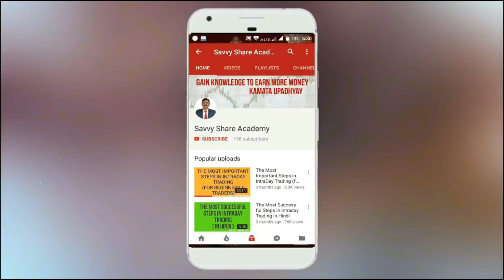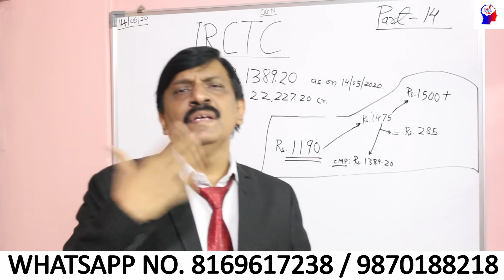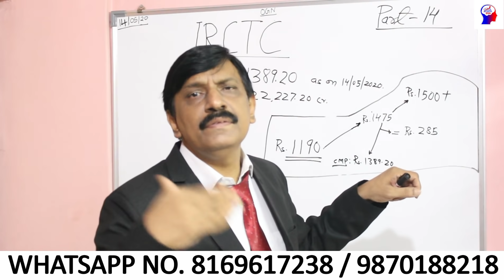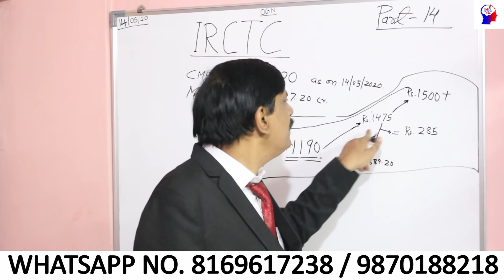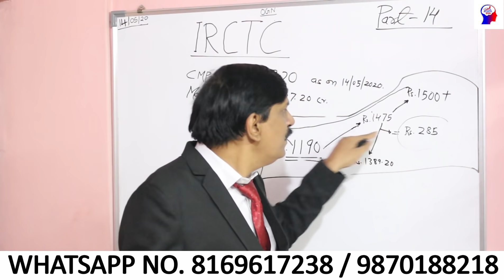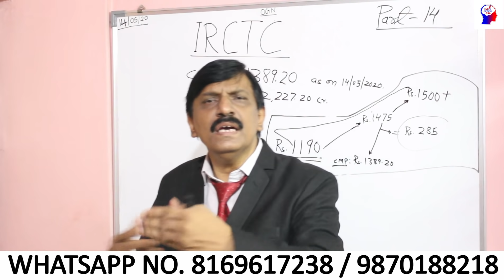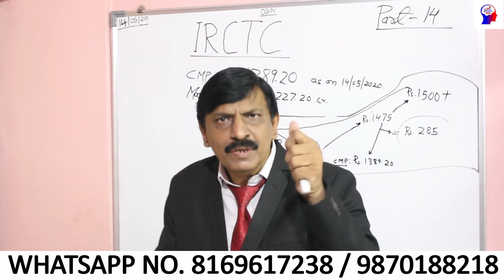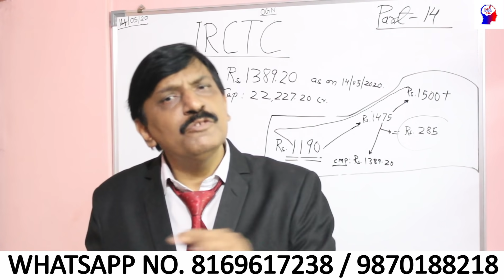( IRCTC Share Price Analysis )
OPEN AN A/C WITH STOXKART &GET BENEFITS WORTH UPTO  Rs 28,000!$$$

Contact Akash Stoxkart for A/c opening help and the number is 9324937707